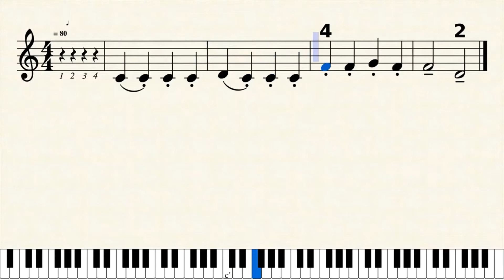10. Supercalifragilisticexpialidocious_Right Hand_Bar 9-12_Tempo: 80 ( With Accompaniment )